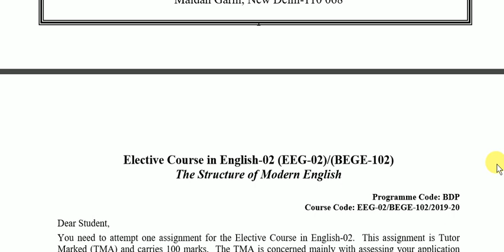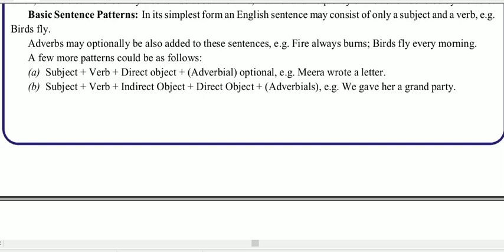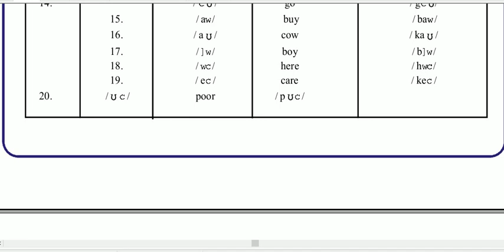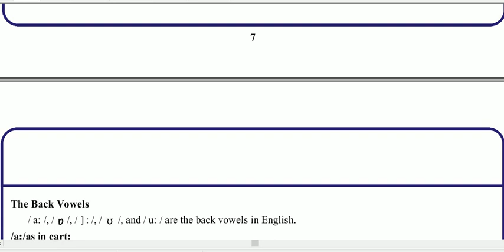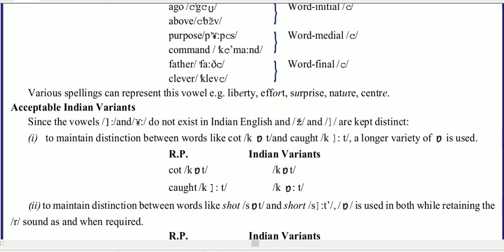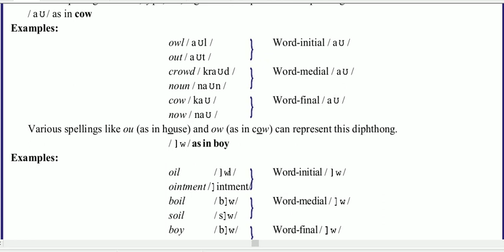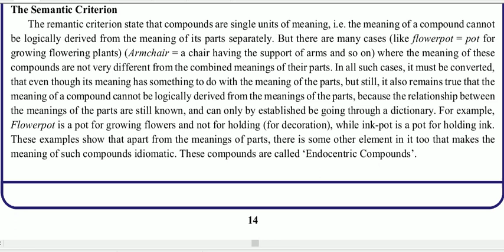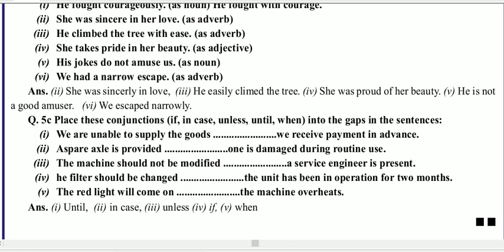BEGE 102 Solved assignment || IGNOU || Session 2019 - 2020 || Exam || Mr. R.N.Sinha || Unacademy ...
IGNOU
             For PDF any subject.
         Unacademy World SAHARSA